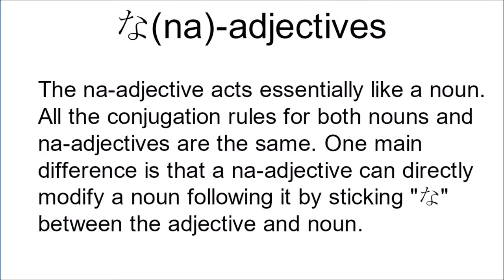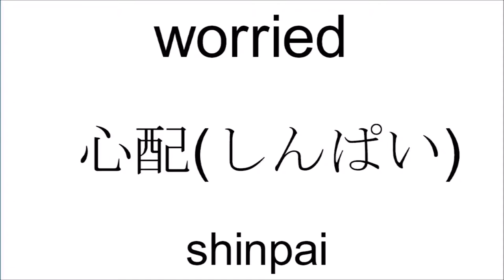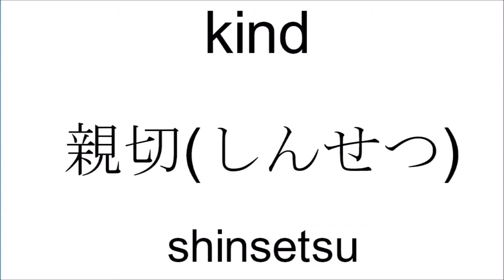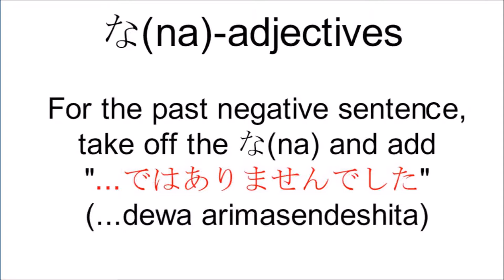The Basic な(na)-adjectives YOU MUST KNOW💡